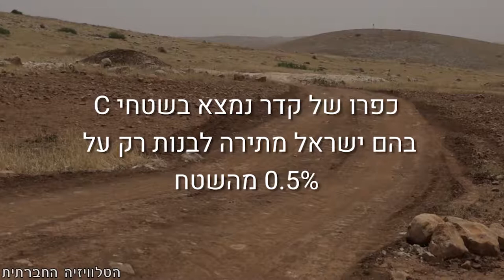קולות מהבקעה - סיפורו של קדר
הכירו את קדר - תושב עין חלוה, בן 52. קדר רוצה לחיות בביטחון ושממשלת ישראל תכיר באוכלוסיה הכבושה ותאפשר להם לחיות בתנאים נאותים. פרק נוסף בסדרה קולות מהבקעה על החיים של פלסטינים בשטחי C בבקעת הירדן.

להרשמה לערוץ הטלגרם החדש שלנו!